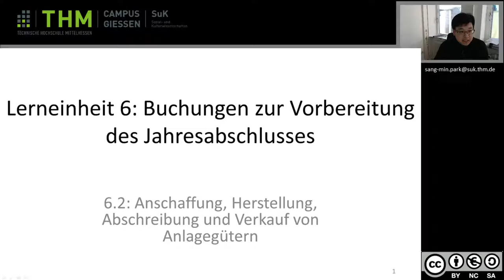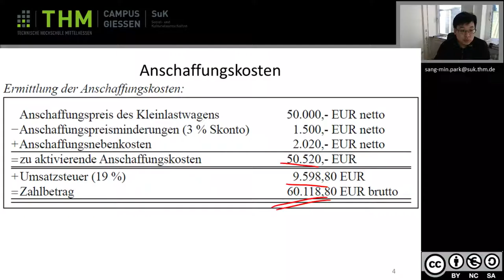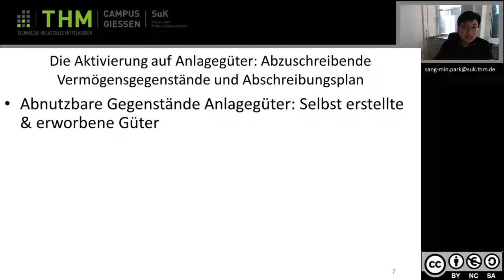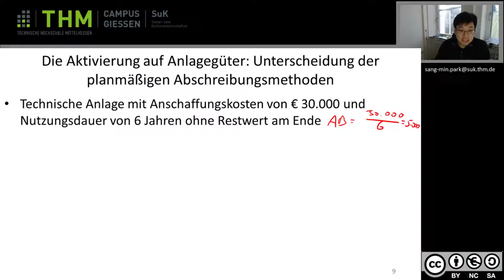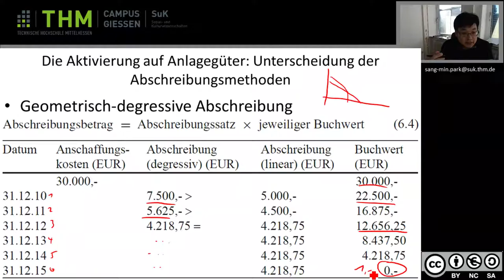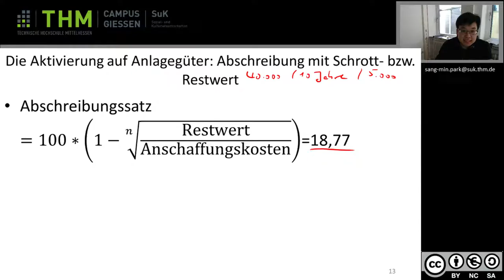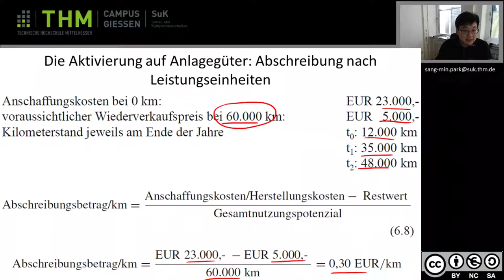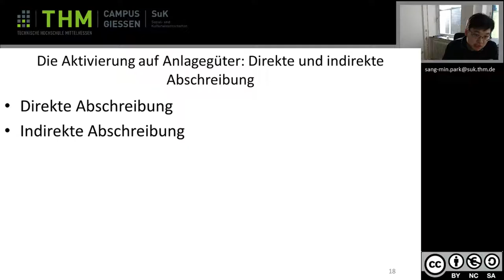Rewe 6 2 Anschaffungskosten und Abschreibungen (erster Teil)